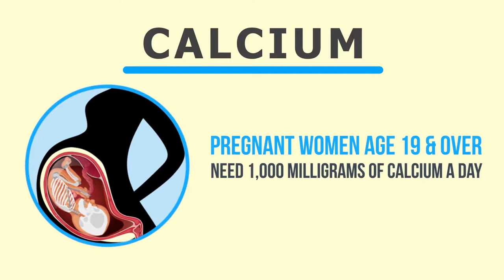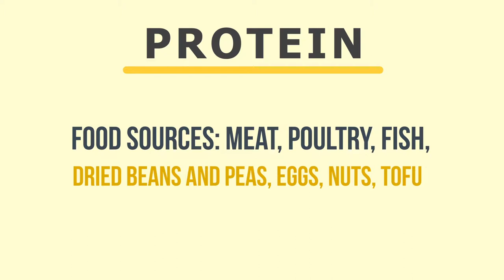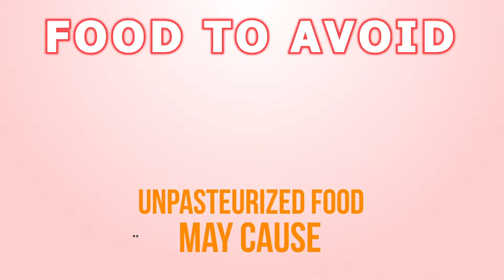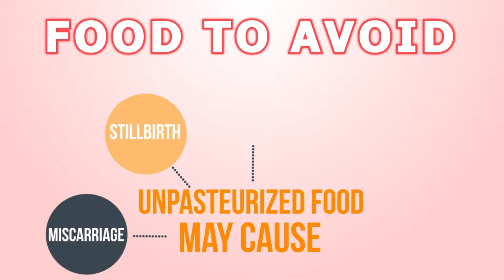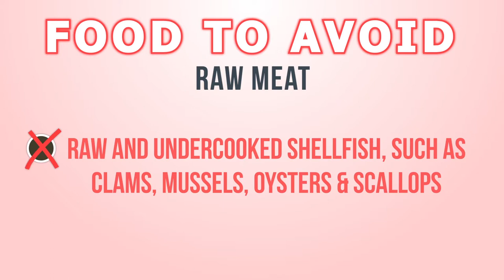Foods To Eat and Avoid During Pregnancy for a Healthy Child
It is very important that you know Foods to Eat and Avoid during Pregnancy for a Healthy Child.
A healthy diet is an important part of a healthy lifestyle at any time, but especially vital if you’re pregnant or planning a pregnancy. Healthy eating keeps you feeling good and gives your baby the essential nutrients they need in the womb.
MEDICAL ANIMATION TRANSCRIPT:

Pregnancy diet & nutrition
What to eat what not to eat
What a women eats and drink during pregnancy is her baby’s source of nourishment.
Key pregnancy nutrition
A pregnant women needs more calcium. Folic acid, iron protein.
Calcium is a mineral used to build a baby’s bones and teeth. Pregnant women age 19 & over need 1000 milligrams of calcium a day.
Food sources: milk, yogurt, cheese,  calcium fortified juices and foods. Sardines or salmon with bones, some leafy greens.
Folic acid is crucial in helping to prevent birth defects in the baby’s brain and spine.
Food sources for folic acid leafy green vegetables, fortified or enriched cereals breads and pastas.
Iron : Pregnant women need 27 milligrams of iron day double the normal amount.
Iron helps blood to supply the baby with more oxygen.
Food sources: Meat, poultry, fish, Dried beans and peas, iron fortified cereal.
Protein Helps to build important organs in the body such as the brain & heart.
More protein is needed during pregnancy.
Food sources: Meart, Poultry, fish dried beans and peas, eggs,nut tofu.
Foods to eat to maximize prenatal nutrition
The following five food groups are advised
Fruits
Vegetables
Lean protein
Whole grains
Dairy products
Pregnant women should fill half their plates with fruits and vegetables, A quarter of it with whole grains, A quarter of it with a source of lean protein.
Food to limit
Consume less than 200 mg of coffin a day.
Safe for pregnant women to eat 12 ounces of cooked fish and seafood a week.
Food to avoid
Avoid alcohol during pregnancy. Alcohol in the mothers’s blood can pass directly to baby through the umbilical cord.
Fish with high levels of mercury some seafood are high levels of methylmercury and should be avoided.
Unpasteurized food may cause miscarriage,stillbirth, preterm labor, illness, death in newborns.
Unpasteurized ( raw) milk and foods, Hot dogs, luncheon meats and cold cuts unless heated before eating to kill any bacteria.
Store- bought deli salads such as ham salad, chicken salad, tuna salad and seafood salad.
Unpasteurized refrigerated meat spreads or pates.
Rae meat: May cause problems such as blindness and mental disability in baby’s later life.
Rare , raw or undercooked meats and poultry.
Raw fish, such as sushi, sashimi, ceviche and carpaccio.
Raw and undercooked shellfish, such as clams, mussels, oysters & scallops.
  *TimeStamps*
0:00 Introduction of  Pregnancy diet & nutrition
0:18 Key pregnancy nutrition
1:53 Foods to eat to maximize prenatal nutrition
2:19 Food to limit
2:32 Food to avoid